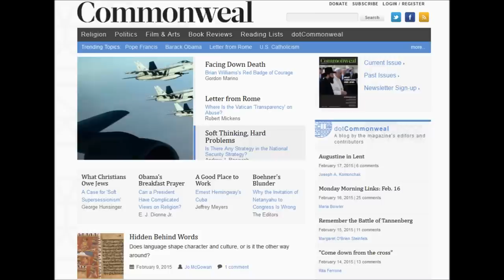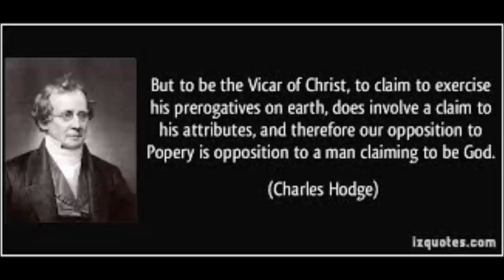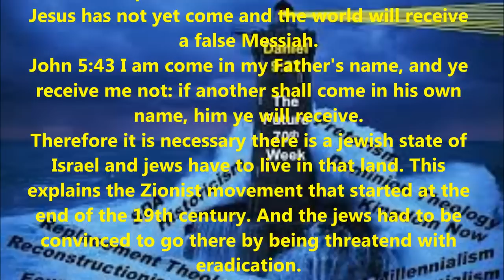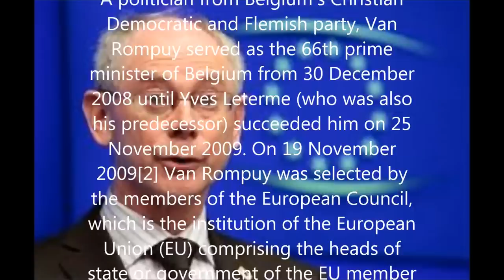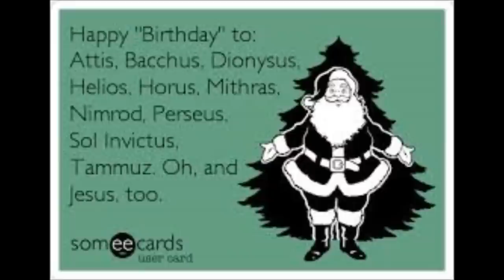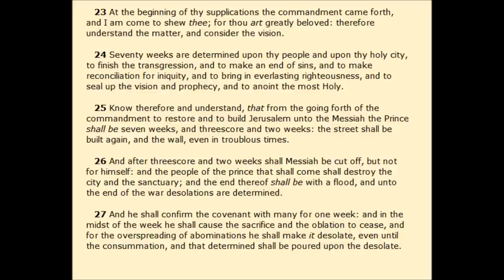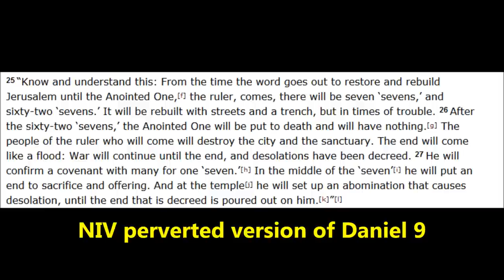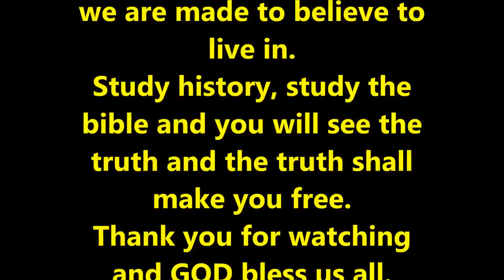Satan’s Paradise: The Consequences Of The Greatest Deception Since The Garden Of Eden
The entire title should read as follows:
Nothing But The Truth – Satan’s Paradise: The Consequences Of Not Understanding The Greatest Deception Since The Garden Of Eden

In this broadcast we will go into the consequences we ALL have to face when not understanding the greatest deception since the garden of Eden as explained in part 1 ) of this vital to understand subject. Please read the description from that video for further understanding.
The world has been run by the roman catholic church since 538 AD now, assisted by their Knighthoods (The Knights Of the Temple of Jerusalem during the crusades and the society of Jesus to name the most important).
Since the whole world today is living in a system created by the society of Jesus (the Jesuits) to fit their agenda (…that the end justifies the means…) all of education, formation, information, economics and politics is controlled by this still growing Luciferian secret society that is not at all so secret anymore.
Their actions lay the foundation of how we perceive the world and they handle us from cradle to grave in such a manner that people don’t even recognize it.
Only when you are prepared to question the ‘facts’ presented to you and question them you will have a chance to see the system many refer to as a kind of ‘Matrix’ that makes you go along because it’s comfortable – even though you face many problems and don’t understand why they are not being taken care of.
The answer has been given to us by the WORD of GOD that the roman catholic church so desperately wants to get rid of once and for all.
If GOD is silenced in our hearts and minds all we can hear is Satan and we’ll be dancing to his music until we die and he stole our god given right of eternal life by our ignorance to the love that GOD offers freely to everyone who listens and obeys him.
The choice everybody has to make for himself, that’s why we were given free will.
But we also have to live with the consequences of our decision…
Another part of this series, 'Nothing But The Truth' featuring Tom Friess